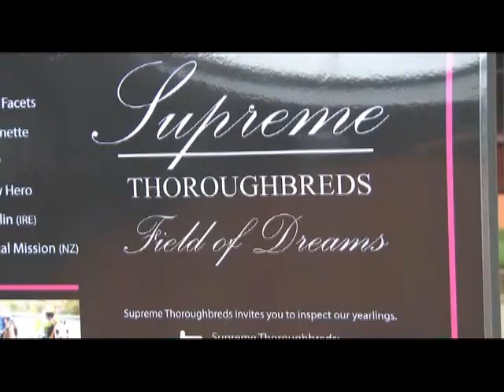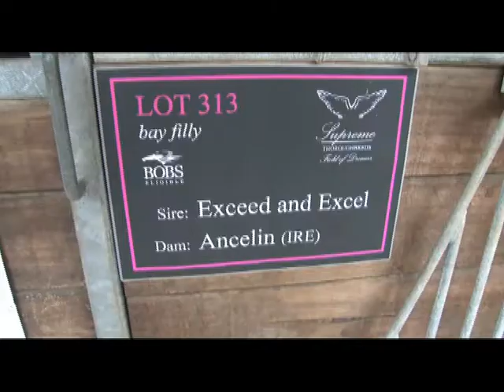2014 Inglis Easter Preview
Over the next three days some of the most expensive bloodstock in Australia will be auctioned off at the Inglis Easter Yearling Sale